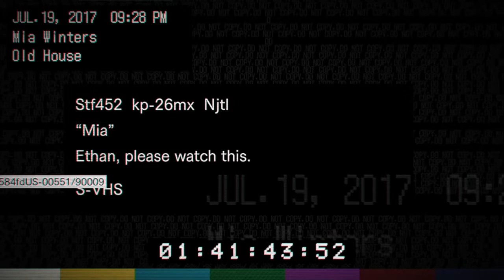Clash Of The Chainsaws! Lets Play Resident Evil 7 #4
Hi all :)

RE7 is here! the wait is over and we play as a character called Ethan who travels to louisiana to pick up his wife Mia who apparently has been missing for 3 years and has asked for his help. And from there we enter the world of survival horror! So being as this is a first time through obviously expect alot of derpiness, confusion me getting potentially lost lol and all sorts of stuff. Hope you enjoy my 1st playthrough.